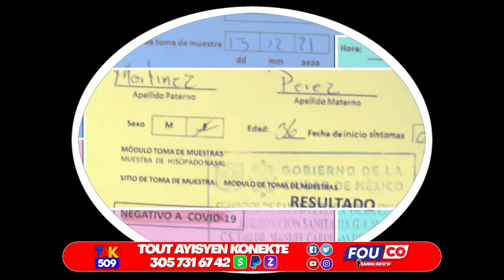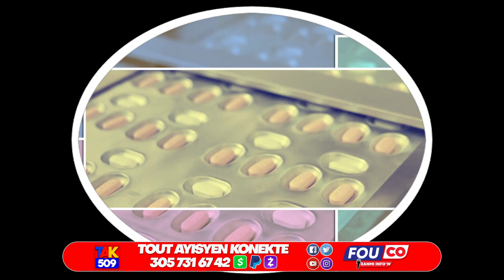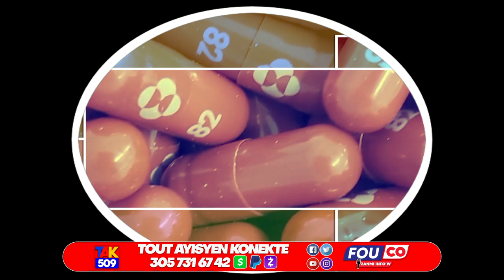Video…men sak fè Kamyon gaz la exploze…mèvèy fèt pakè…Ti Claude fè Jij Orelien Tranble /Fouco